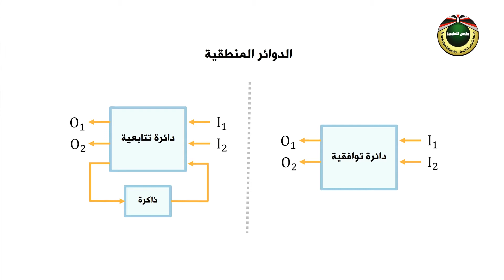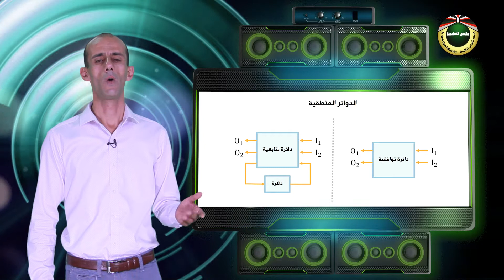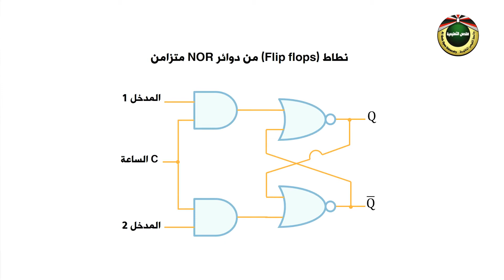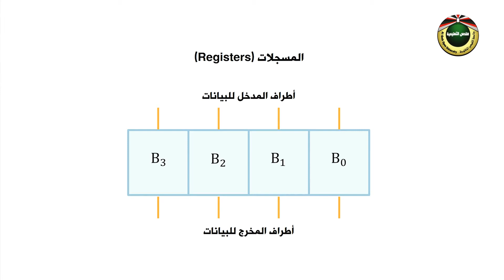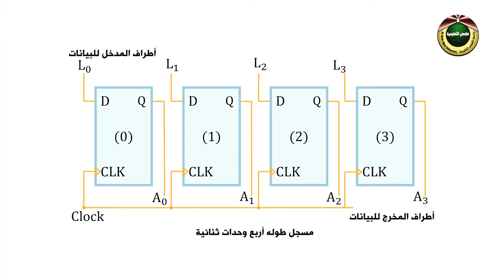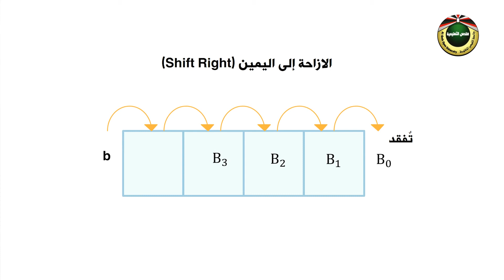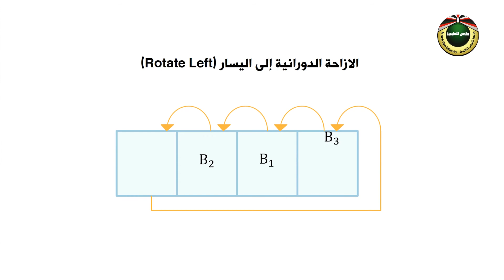تصميم منطق الحاسوب | الحلقة 8: المنطق التتابعي وتطبيقاته